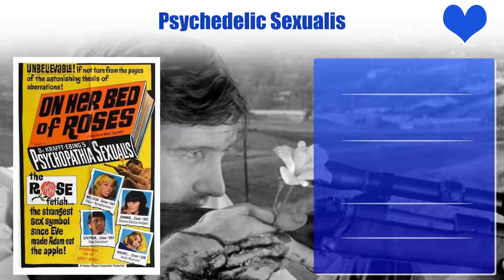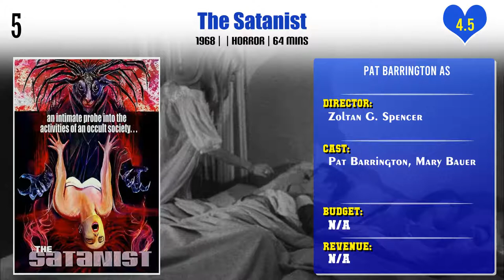Pat Barrington Top 10 Movies | Best 10 Movie of Pat Barrington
Top 10 Movies of Pat Barrington

Find the list of movies by Pat Barrington you can find more information, movie trailers, posters, reviews, youtube links in below link.
The Girl With Hungry Eyes

Pl. Comment down your favorite movie of Pat Barrington